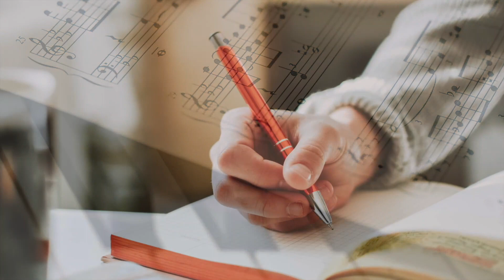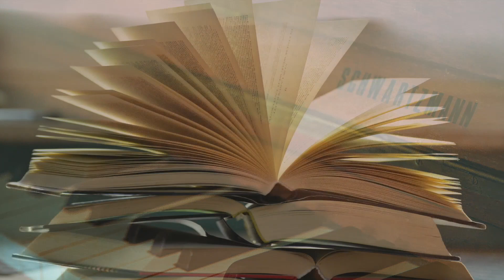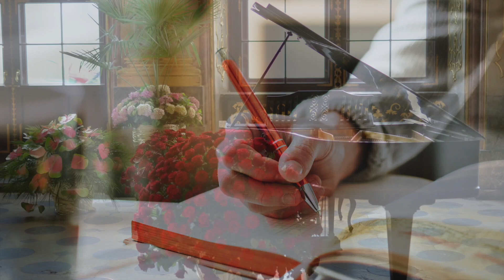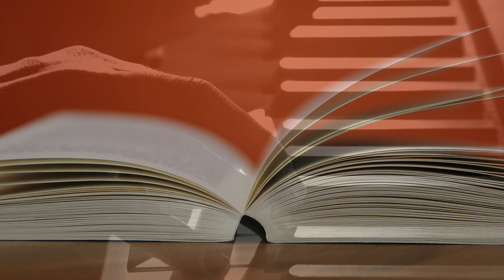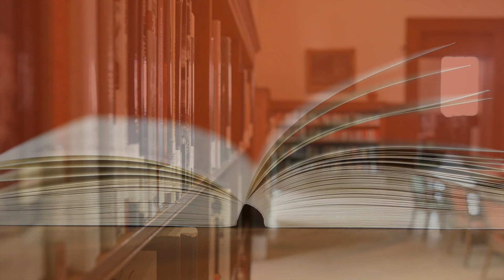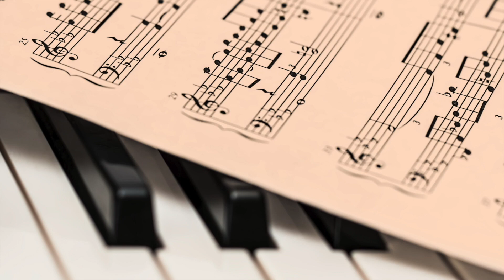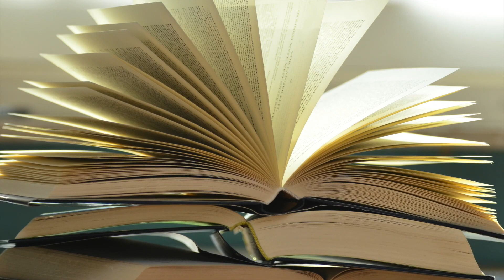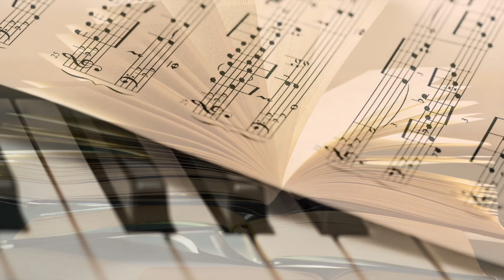Ultimate Concentration Music - study and work music for good focus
Background music to focus on your work, studying and sleeping or to explore the art of relaxation. Use this track to improve concentration and memory. This music will help you to eliminate distractions when you enter the relax mode in your mind. Enhance your creativity and let go of your anxiety by relaxing and meditation or fall easily asleep and dream of the never ending and far away natural beauty's.

Thanks for tuning in to the Exploring Relaxation channel for study music! Introduce yourself to the community in the comments and let me know where in the world you’re listening from. Enjoy!

Artist: Orangiromusik
Song: Instrument 12092021